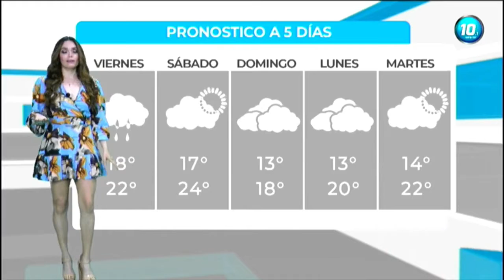Jade Yañez 10 02 2022